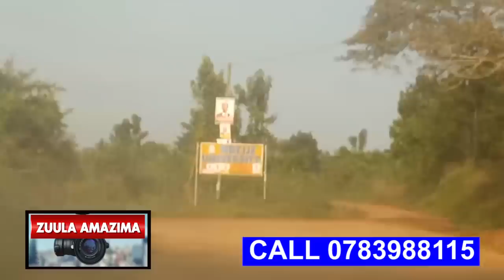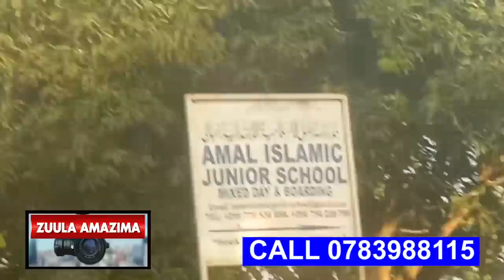BYAMPUNA WUNO EYALOGA MUKAZZI WE OLWOKUMULEKAWO NAFUMBIRWA AWALALA,ZUULA AMAZIMA EXPRESS